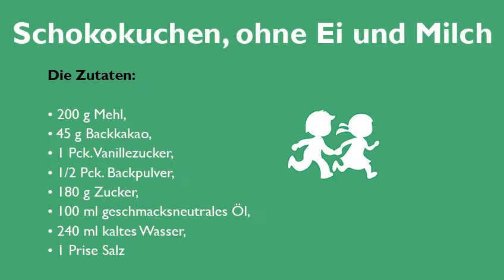Kreativ werden: Schokokuchen backen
Heute backen wir einen Schokokuchen – ganz einfach und sogar ohne Milch und Ei. Los geht’s!